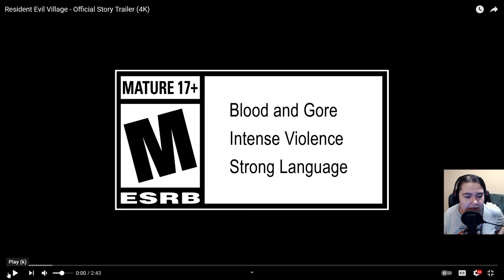Resident Evil Village - Akcja / Reakcja / Oglądamy [Elizabethiron] PL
➡️Nowa seria na kanale gdzie będe starała się dzielić z wami swoją skromną opinią na różne tematy. Dziś mam dla was spóźnioną reakcje na trailer "Resident Evil Village". Mam nadzieję że ta nowa seria zapoczątkuje coś nowego dla mnie jak i dla was 😉 Zapraszam was serdecznie do oglądania i napisania swojej opinii czy coś takiego może zostać na dłużej! ⬅️